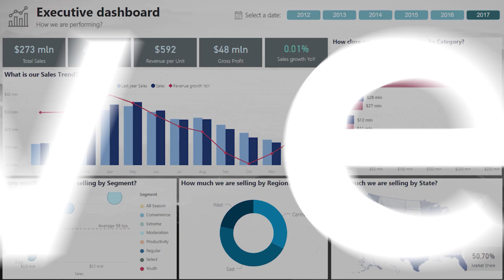T-SQL Snapshot Backups...Episode 259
We kick off the new year discussing a new feature in SQL Server 2022 called Transact-SQL snapshot backups. Good luck with the Google search on this feature--we know we had fun. 😊 These are not the snapshot backups you were frustrated with in 2005. We talk a little bit about who will be interested in this feature and what scenarios it will come in handy. The hardware vendors seem particularly excited about this future as they can now introduce snapshots without needing a third-party application like Veeam to do that for them. We predict more collaboration between the database administrator and the hardware administrator with this feature. We also get a couple of use case scenarios from the community that we share in this episode. Are you looking forward to using snapshots more effectively in your environment? Please let us know your thoughts!

Show your love for the SQL Data Partners Podcast with your own t-shirt!

LinkedIn: SQL Data Partners, LLC